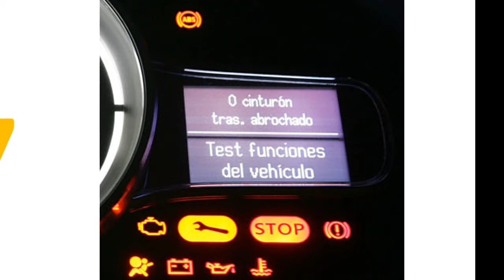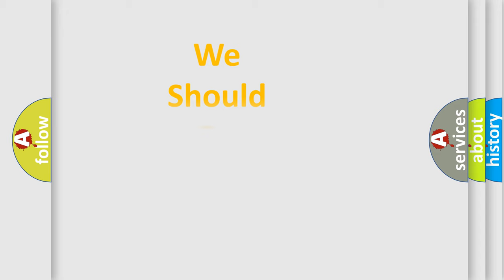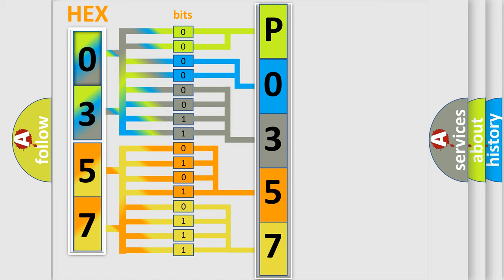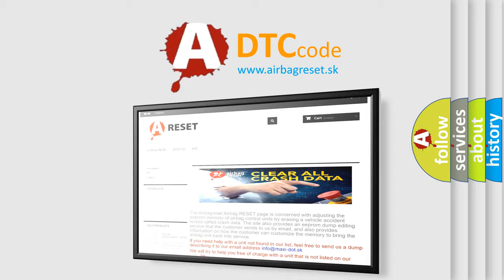DTC Audi P0357 Short Explanation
Contents:
0:21 Basic DTC analysis according to OBD2 protocol standard.
1:48 Insight into programming
2:58 A diagnostically understandable description of the Diagnostic Trouble Code
3:05 Basic error definition

Make:
Audi
Code:
P0357
Definition:
Ignition Coil "G" Primary or Secondary Circuit
Description:
Engine speed, 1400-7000 RPM Ignition, Synchronized
Cause:
Check fuses
Replace ignition coil
Replace ECM